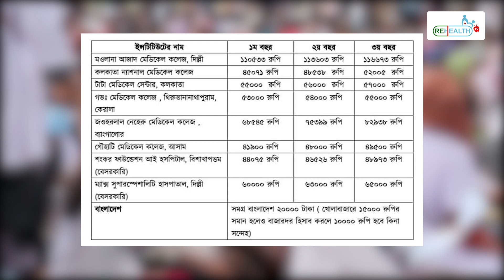পোষ্ট গ্রাজুয়েট চিকিৎসকদের কর্মবিরতি ও গণঅনশন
ভিডিওটি কেমন লাগলো অবশ্যই কমেন্ট করে জানাবেন